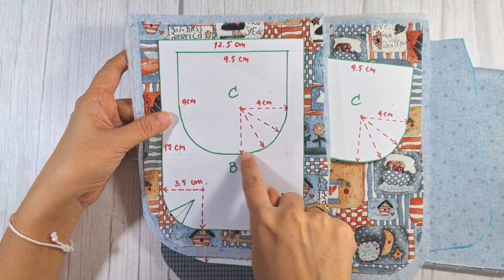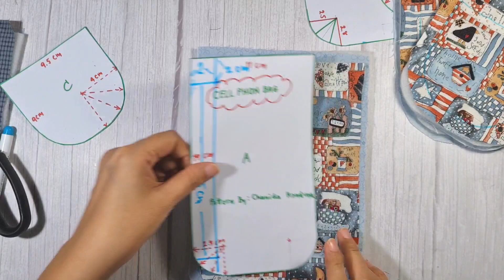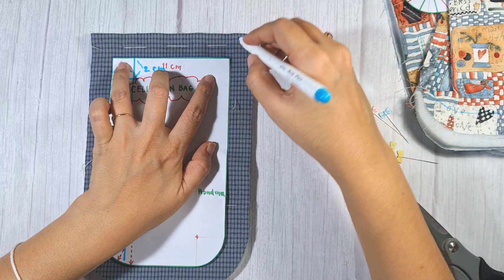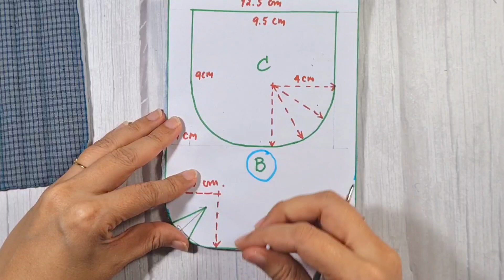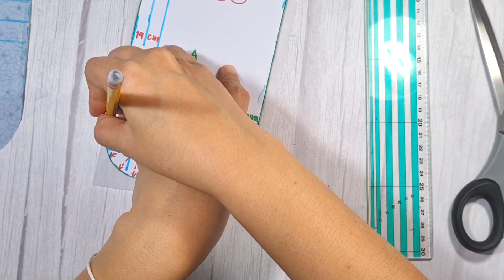EP 52 DIY : How to make Crossbody Bags[Free Pattern Download]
อุปกรณ์ (Materials)
1.ผ้า Cotton/ผ้าทอ  ( Cotton / Yarn dyed)
2.ใย 150 กรัม  (Batting 150 g.)
3.ผ้ากาว  (Interfacing)
4.ซิป 15 ซม. (Zipper 6")
5.ห่วงD ขนาด 1.5 cm. 2 อัน  (D-Ring 1.5 cm.  2 pcs)
6.แม่เหล็ก 2 คู่  (Magnet 2 pcs)
7.สายสะพาย (shoulder strap)

I'm will upload new tutorial video 2-3 times for week .
I hope you'll enjoy with my video and I'll improve for better.

Chanida